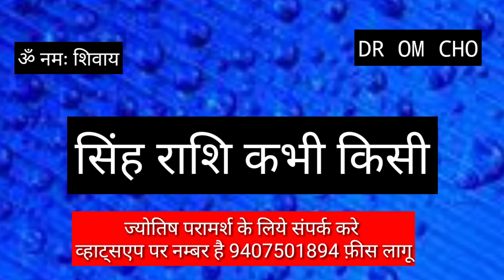SINGH RASHIFAL | LEO HOROSCOPE | SINGH RASHIFAL LEO 2021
SINGH RASHIFAL | LEO HOROSCOPE | SINGH RASHIFAL LEO 2021 | LEO HOROSCOPE 2021